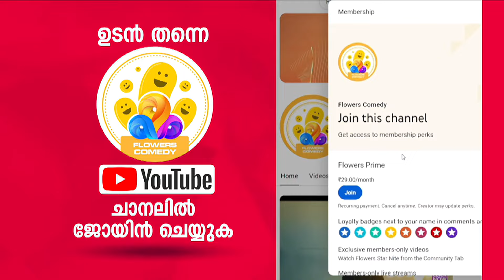നെഹ്റു ട്രോഫി വിവാദത്തിൽ വില്ലേജ് ബോട്ട് ക്ലബ് കൈനകരി കളക്ടർക്ക് പരാതി നൽകി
നെഹ്റു ട്രോഫി വിവാദത്തിൽ വില്ലേജ് ബോട്ട് ക്ലബ് കൈനകരി കളക്ടർക്ക് പരാതി നൽകി. കളക്ടറേറ്റിൽ എത്തിയാണ് പരാതി നൽകിയത്
Nehru trophy controversy